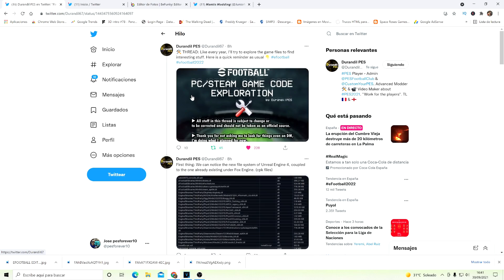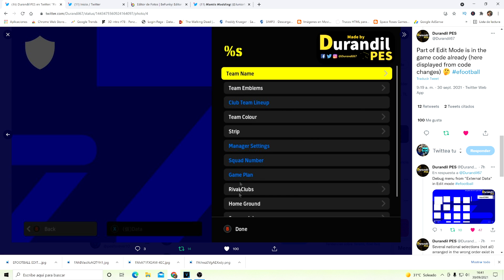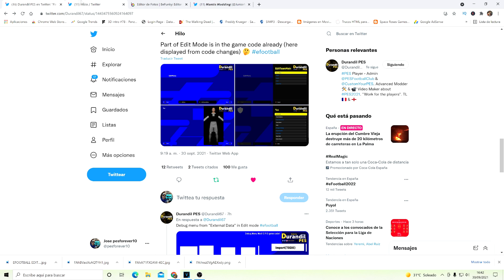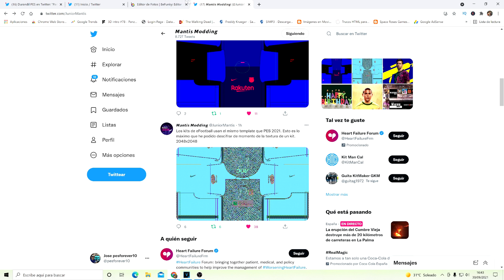ASI ES EL MODO EDITAR EFOOTBALL 2022 editar ¿¿ Tecnico ?? DT